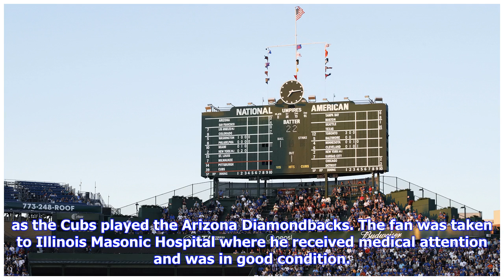Cubs fan injured by fallen scoreboard piece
CHICAGO (WLS) -- A Cubs fan was injured while sitting in the bleachers at Tuesday night's game. Chicago Police said the 19-year-old man was struck by a piece of debris from the scoreboard at about 8:50 p.m. as the Cubs played the Arizona Diamondbacks. The fan was taken to Illinois Masonic Hospital where he received medical attention and was in good condition. A non-criminal police report was filed. The man suffered a cut to his head that required several staples. He likely escaped more serious i...